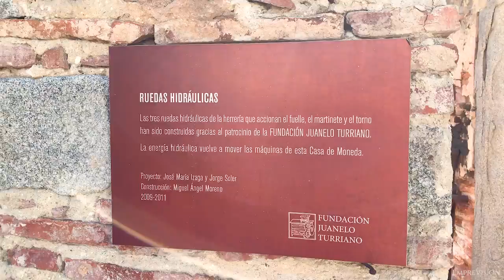27to Episodio: Segovia y Sus Monumentos | Segovia, España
En este 27to episodio visito la maravillosa ciudad de Segovia, España.

Segovia está situado a 100 km aproximadamente de Madrid y tiene una población de 52.000 habitantes.

A continuación les voy a dejar una guía de los lugares que visite y un poco de su información:

1. Acueducto Romano

2. Casco Historico

3. Mirador de Canaleja

4. Casa de Picos

5. Plaza Juan Bravo

6. La Juderia

7. Plaza Mayor

8. Catedral de Segovia

9. Mirador del valle de Eresma

10. Alcazar de Segovia

11. Monasterio San Geronimo

12. Casa de la Moneda

13. Palacio Real de San Ildefonso